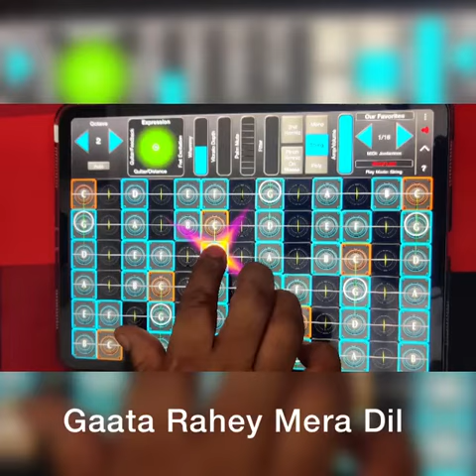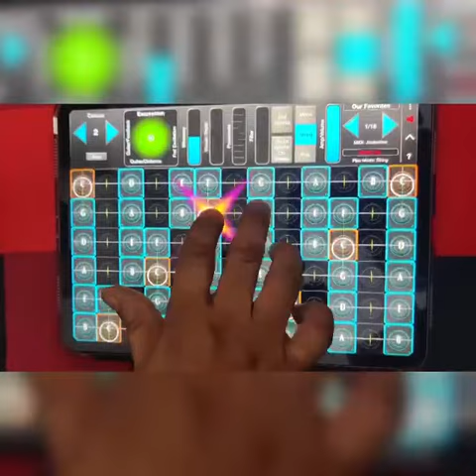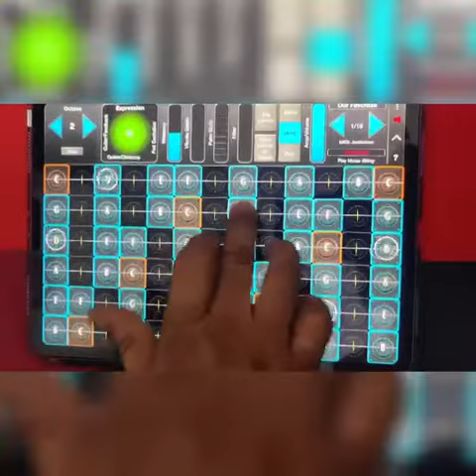Gata Rahe Mera💕Nw Experiment by my frnd Rajiv Singh (guitarist) I pad 11pro Apple